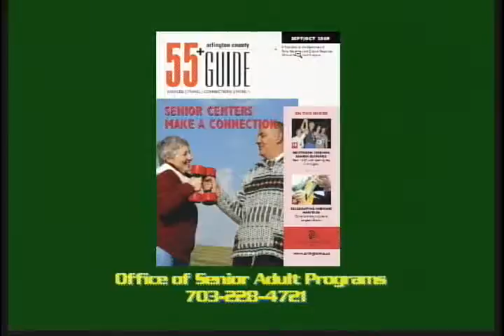Part 4, 10/21/09, News for Seniors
Arlington Weekly News, Part 4, 10/21/09, News for Seniors